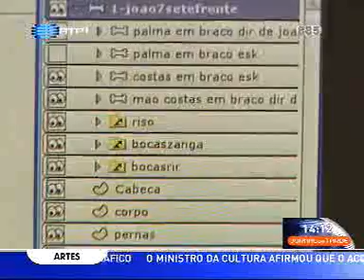Até ao Tecto do Mundo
Ano: 2007